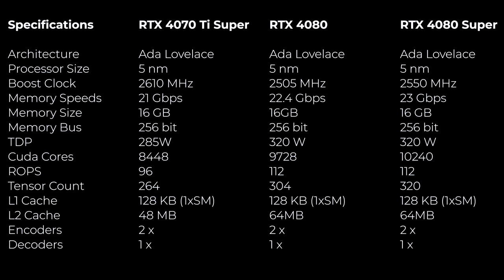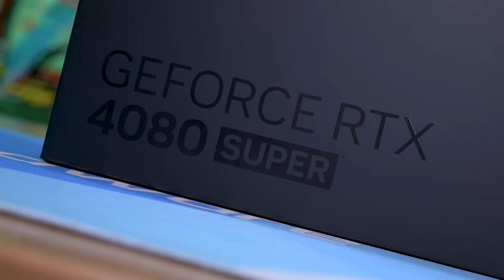ASUS GeForce RTX 4080: Game-Changer Power Unleashed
ASUS GeForce RTX 4080
NVIDIA - GeForce RTX 4080

Embark on a journey through the advanced capabilities of the ASUS TUF Gaming RTX 4080 in our latest professional overview video. Delve into the intricate details of this powerful GPU, meticulously dissecting its suitability for various user profiles.

ASUS TUF Gaming RTX 4080 Review: Unleashing Power for Content Creators and Gamers

00:00 Intro
00:11 If you're the average computer user
00:34 If you're a gamer
01:16 And gaming?
02:00 What about the RTX4090?